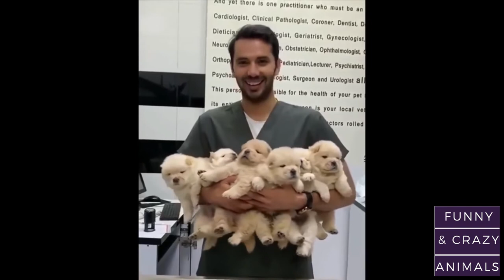CUTE BABY ANIMALS | Funny And Crazy Animals Compilation #89